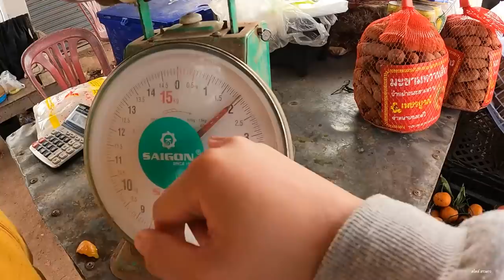สาวลาวทำต้มยำกุ้งให้ครอบครัวกินครั้งแรกจะกินได้มั้ย!!😆 ເຮັດຕົ້ມຍຳກຸ້ງໃຫ້ຄອບຄົວກິນ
สาวลาวทำเมนูอาหารไทยให้ครอบครัวกินอร่อยมากจนหมดเกล